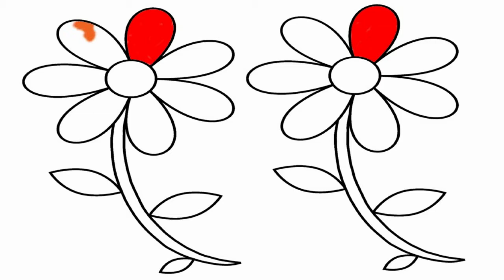Painting and coloring flowers for kids. Pintar y colorear flores para niños.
Painting and coloring easy and colorful flowers and flower shapes. Pintar y colorear flores semcillas llenas de colorido-

Gracias por participar y compartir.